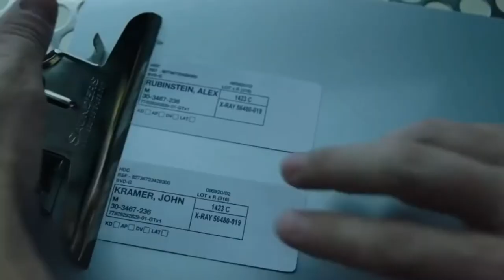Logan Nelson || Jigsaw [Centuries] Tribute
Tribute to Logan Nelson played by Matt Passmore who appeared in the Jigsaw (2017) movie.